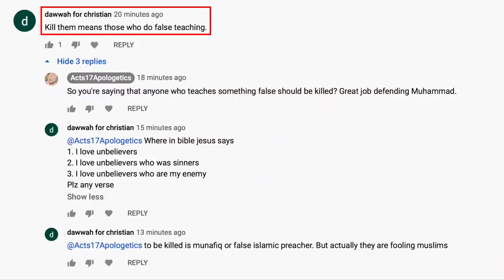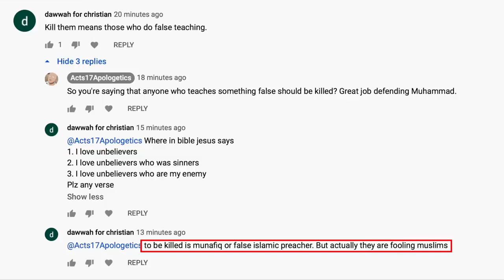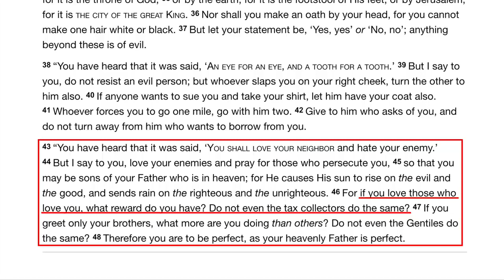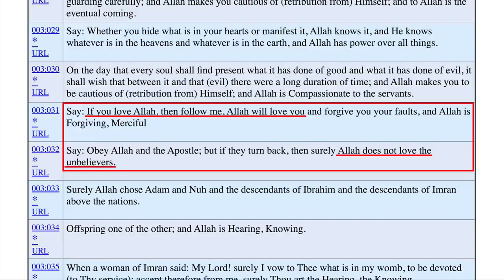A Muslim Asks about the Love of Jesus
Yesterday, a Muslim asked where Jesus says that he loves unbelievers. Let's read a passage from Matthew 5. Re-Upload